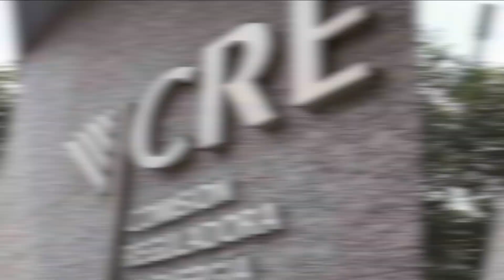Contrapesos en la 4T ¿qué es eso?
El presidente quiere absorber a los organismos autónomos ¡pero aguas! Eliminar estos contrapesos al poder son otra señal de algo gravísimo; Jorge Aguilar ve venir la creación de una constitución socialista que pinta para dar paso a la reelección. ¿Cómo la ves?